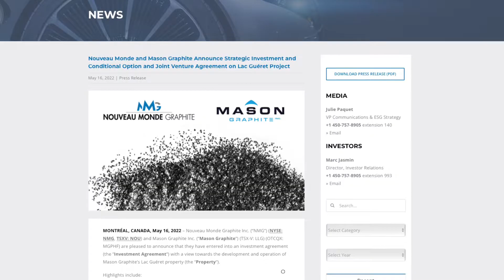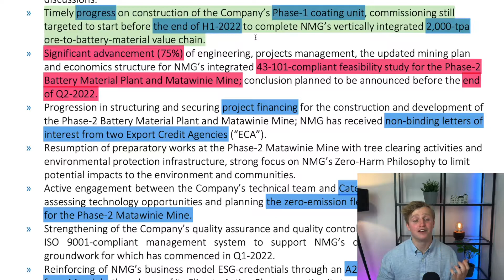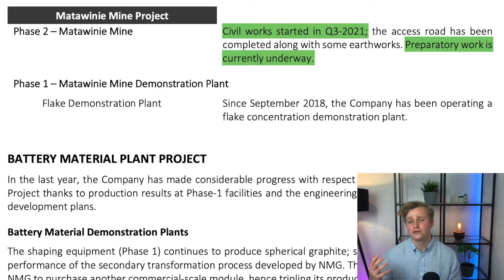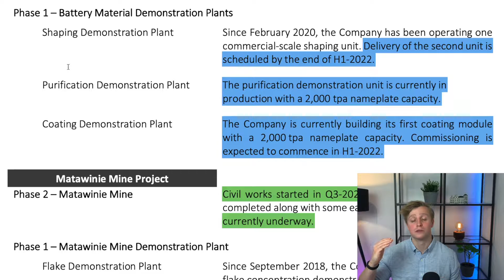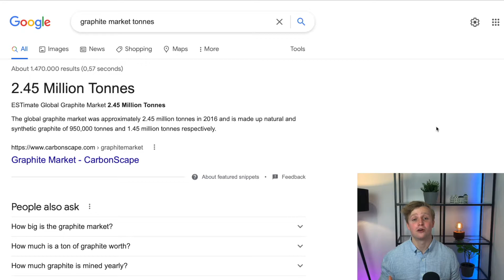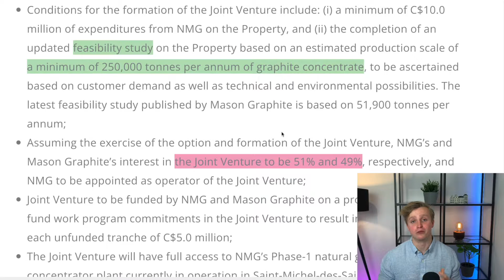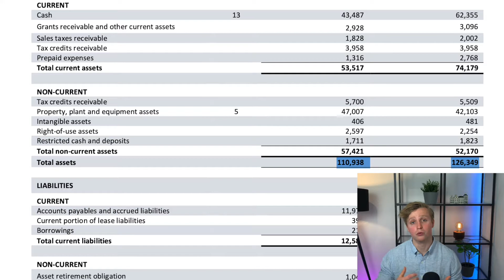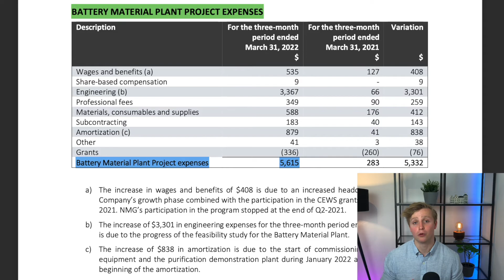NMG Buys Second Mine?! – Everything You Need to Know Q1 2022 Report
We have an exciting one for you today! Nouveau Monde Graphite Has suddenly acquired a second mine, and they have shared a LOT of goodies in their quarterly report. So I am here to do that analysis for you… here is everything I believe you should know from this quarterly report from NMG, and here is everything I believe you should know about this most recent Mason Graphite Deal.

00:00 – Intro
00:38 – General Exciting Updates
02:24 – Matawinie Mine Updates
03:04 – Becancour Anode Facility Updates
04:19 – Graphite Market Updates
05:33 – The Acquisition… Mason Graphite Deal!
07:34 – A Financial Overview
08:51 – Final thoughts